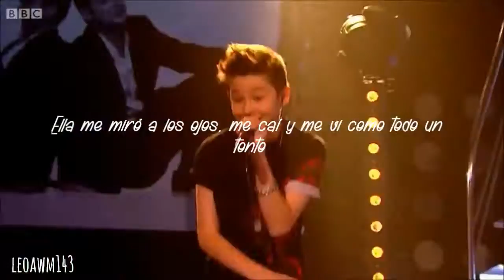I.L.Y-Bars and Melody (Subtitulos en español)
I.L.Y (I love you)-Bars and Melody (Subtitulos en español)